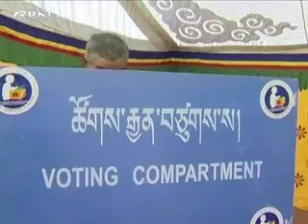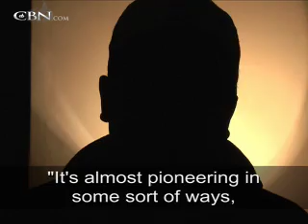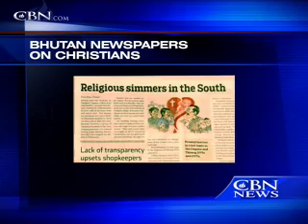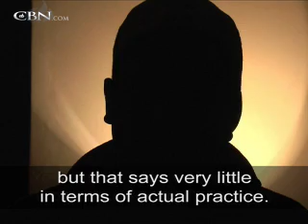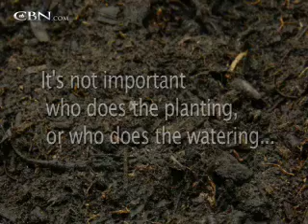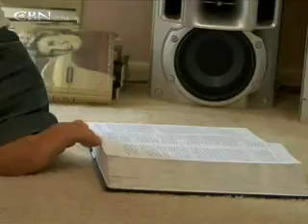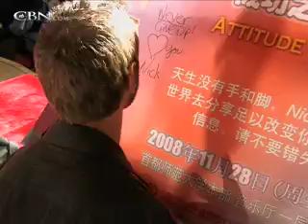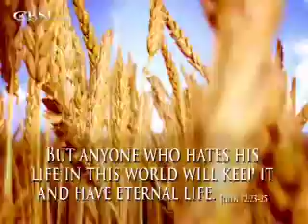Canadian Edition: Week of August 2, 2009 - CBN.com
Watch this weeks Edition with Dr. David Gyertson. .. The Christian Broadcasting Network CBN